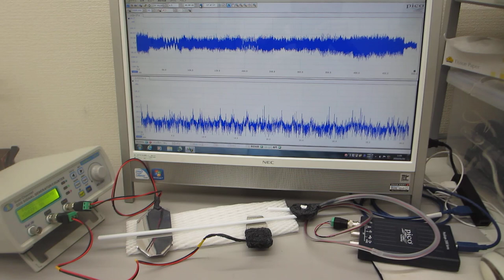超音波発振制御プローブの超音波伝搬特性テスト（音圧測定解析 100MHz、発振制御 25MHz）